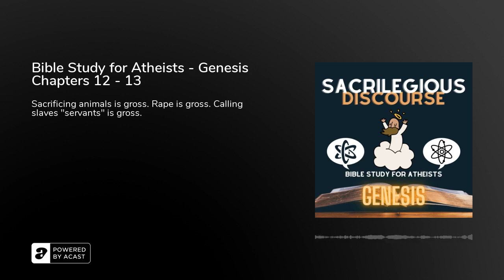Bible Study for Atheists - Genesis Chapters 12 - 13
Husband and Wife cover Genesis chapter 12:

God's Call to Abram / Abram in Egypt; and chapter 13:

Abram and Lot Separate. Sacrificing animals is gross. Rape is gross. Calling slaves "servants" is gross.